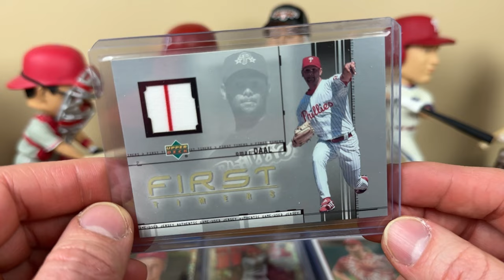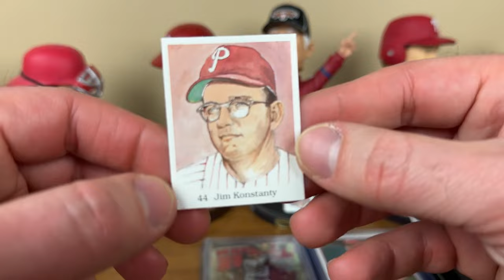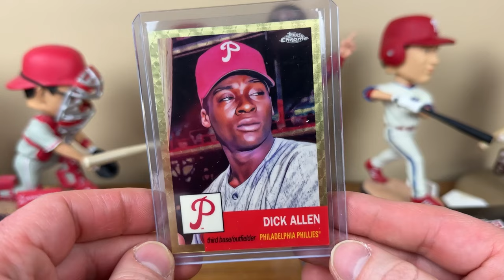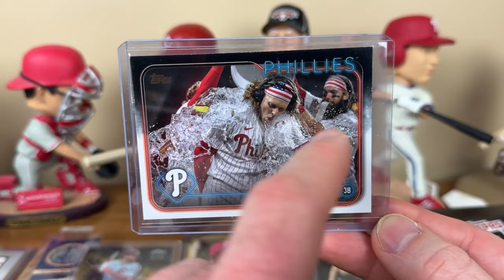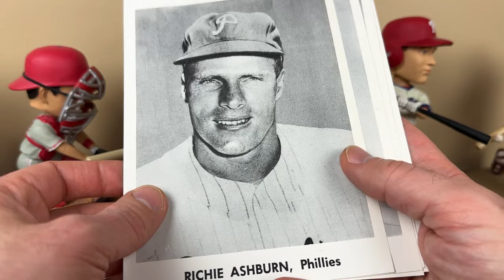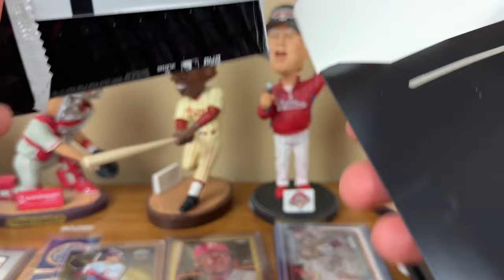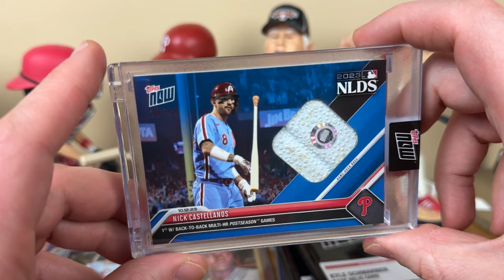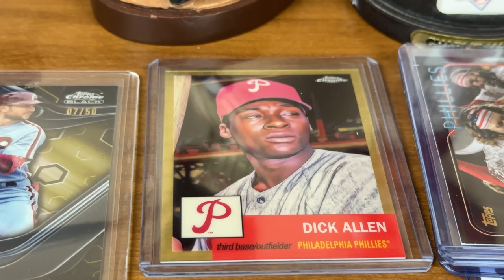Monster Opening Day Mail Day!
Happy Opening Day!

Kicking it off with some amazing pickups for the collection!  Vintage!  Slabs! A Superfractor & more!

Check out Ray from Philly's Channel!